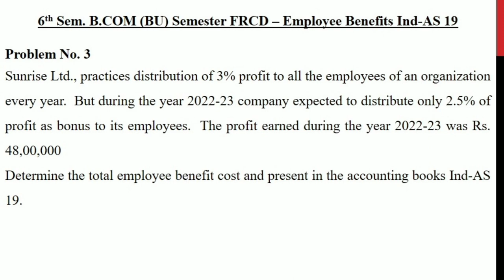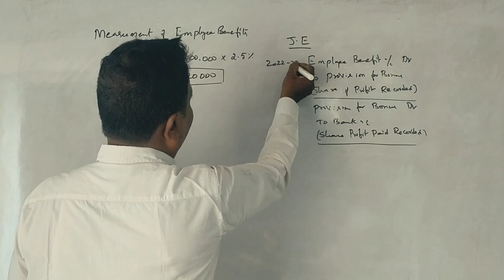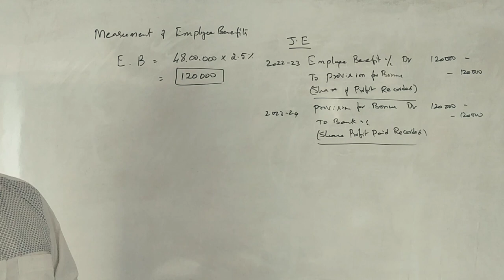FRCD Unit 2 - Employee Benefits Ind-AS 19 - Problem 3 - 5 Marks By Srinath Sir